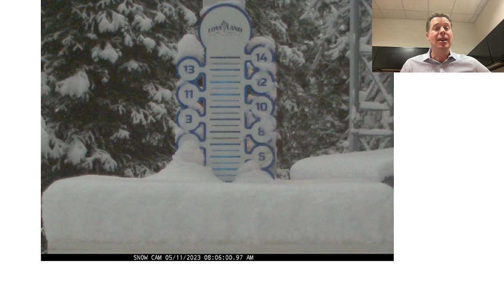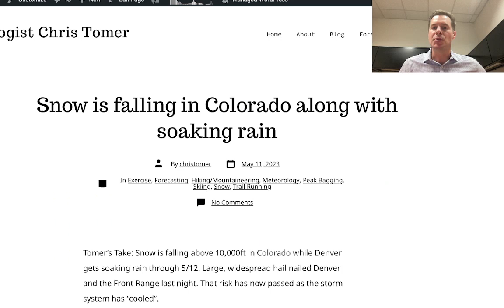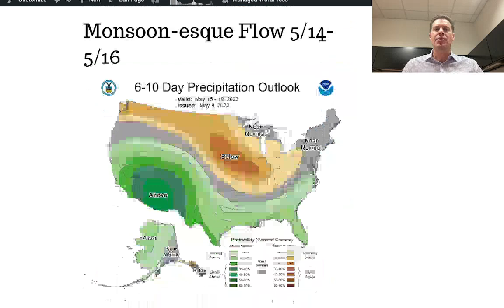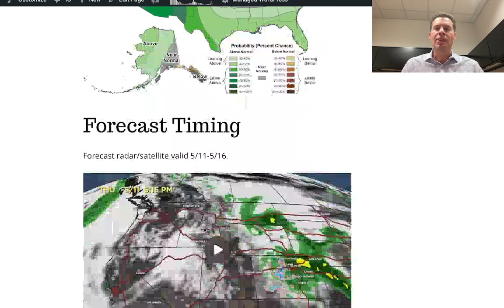Colorado Snow & Rain, Mountain Weather update 5/11, Meteorologist Chris Tomer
Snow is falling above 10,000ft in Colorado.  I look at what's to come including jet pattern and Monsoon-esque pattern by 5/14-5/15.